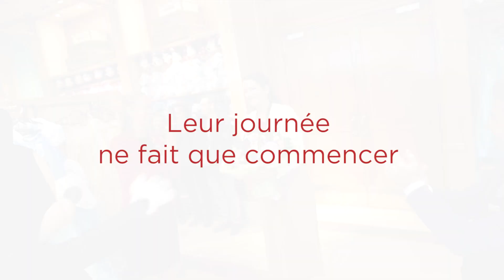Découvrez les nouveaux Ambassadeurs de Disneyland® Paris ! [SURPRISE X ÉMOTION]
Le 26 septembre 2018, Disneyland® Paris annonçait la sélection de Joana Afonso Santiago et Giona Prevete aux postes d’Ambassadeurs de Disneyland® Paris pour les années 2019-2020.